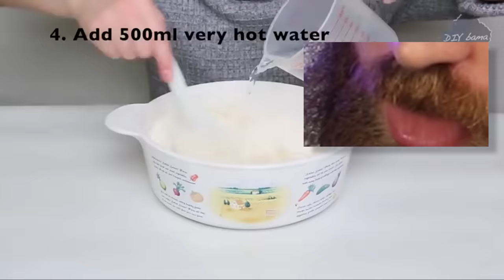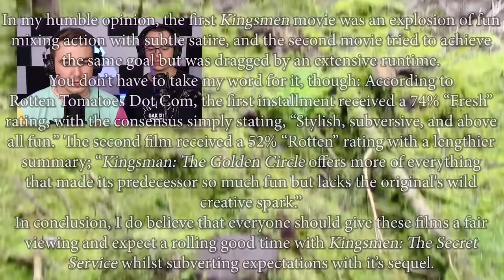Ultimate Hydraulic Squishy Ball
These life hacks are under a lot of pressure.

Shout out to Life Hacks & Experiments for the thumbnail inspiration. Go check out their video below!